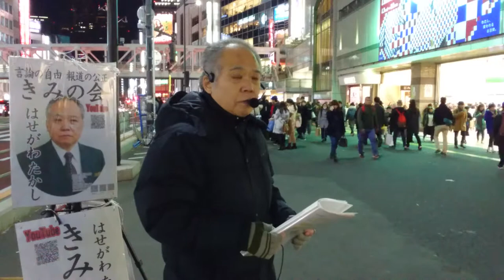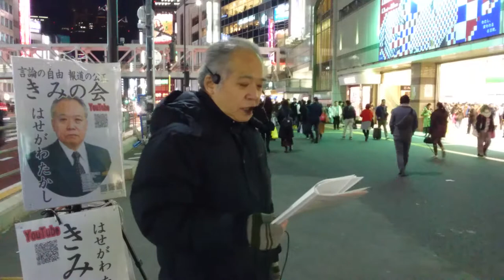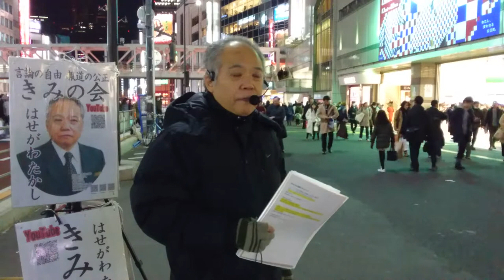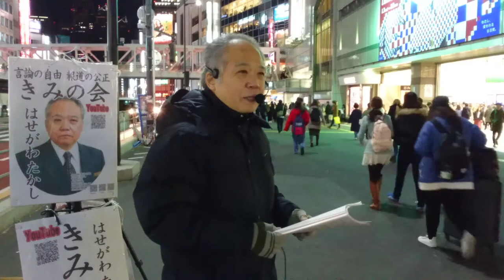憲法学者はニセ法学者20180102(火)h30新宿駅南口街宣②きみの会はせがわたかし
占領憲法である日本国憲法は正統性に疑義があり、宮澤俊義教授は法学から憲法学を半ば独立させた。